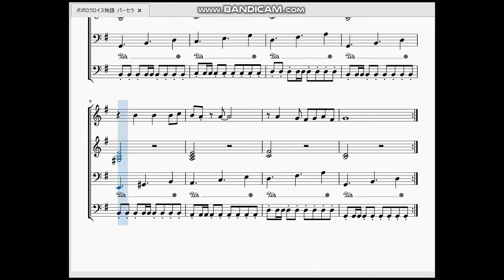ポポロクロイス物語：パーセラ PoPoLoCrois Story：Pasela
今回はポポロクロイス物語より、港町パーセラの曲を作らせて頂きました。

　港町パーセラは(恐らく)イタリア辺りをモチーフとしたポポロクロイス王国唯一の港町なのですが、それに似合うようにマンドリンのような弦楽器の主旋律とマラカスの音の爽やかな雰囲気が印象的な曲…なのですが、この２つの楽器はピアノで再現しにくいのです。マンドリンのような同じ音を優しく繰り返す音と、マラカスのシャカシャカという音は、全ての鍵盤に「音程」のあるピアノでは無理です。それをピアノで無理矢理再現しているおかげで曲調がしっとりしちゃいましたが、出来はおおむね満足です。